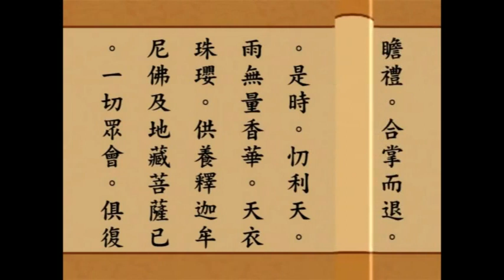地藏菩薩本願經--第十三品(台語版)/孫翠鳳居士恭誦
地藏菩薩本願經--共13品(台語版)/孫翠鳳居士恭誦
經典讀誦‧佛教動畫‧梵唄‧藝術/經典讀誦/台語版

恭誦者簡介：孫翠鳳居士，著名歌仔戲小生演員。生於民國四十七年（1958）。父親孫貴，原籍河北天津，為著名武生演員。結婚前，孫翠鳳與歌仔戲少有交 集。民國七十三年(1984)，因緣際會投身屏東夫家「明華園」，開始學戲。從發音和基本功練起，憑著毅力和求好上進之心，演技突飛猛進。民國七十八年(1989)，偶然機會接手主角，激發出她的潛質，之後幾年漸漸成為「明華園」第一小生。隨著「明華園」四處征演，孫翠鳳愈發淬鍊出收放自如的演技和耀眼 成熟的巨星光采。目前持續在「明華園」演出，致力推廣歌仔戲文化。